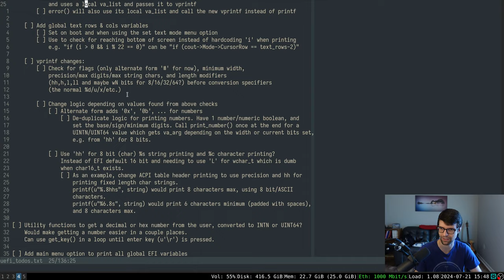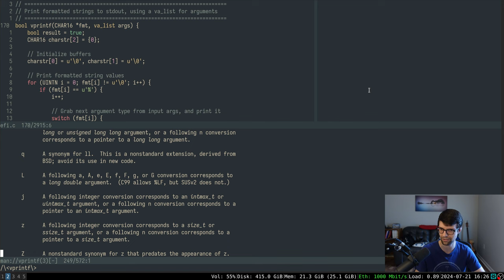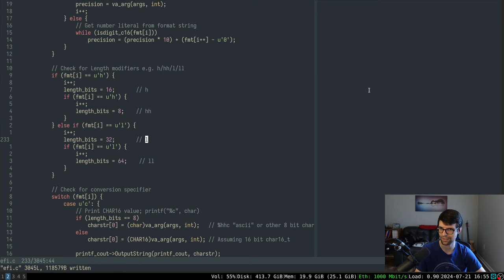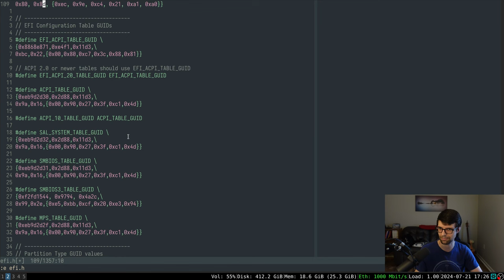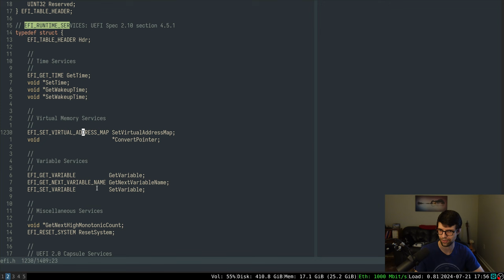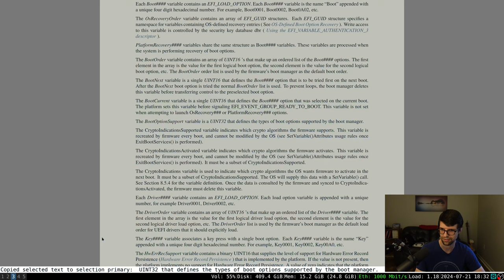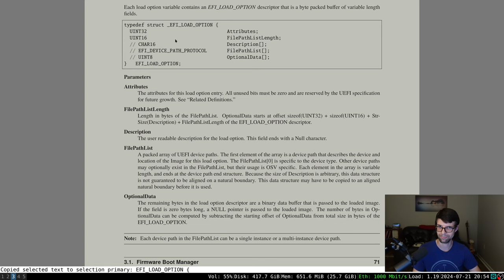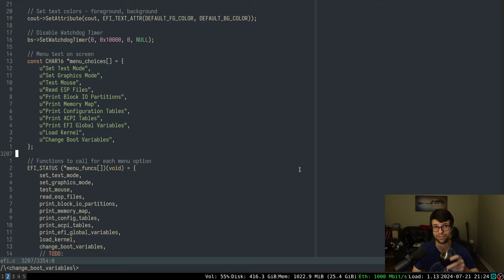Printing Global Variables (then Changing Boot Order) | UEFI Dev (in C)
Improving error and format string printing, printing all efi global variables, then adding an option to print the Boot* global variables and change BootOrder & BootNext, to set what loads first on the next boot.
I will try to edit more out and have shorter videos in the future, as these take a bit too long to make, and way too long to watch.

Notes:
- A better way to print the minimum field width and padding with blanks or 0s might be keeping a running count of characters/digits printed, both in printf() and called functions like print_number() via input parm(s). Then after printing out the whole string/number/etc. it could loop while num_printed is less than the min_field_width and print blanks or 0s there.
The padding character could be a variable set to space or zero and used in that loop.
This might be covered as a change at the start of the next video, or the one after.

cd uefi-dev
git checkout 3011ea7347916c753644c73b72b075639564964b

Repo state at the end of this video:
git checkout e732ace03354a2e703bf9eed4c8c3d4d600e5af5

Questions about setup/software/etc.?

Next video:
- Adding an option to write this whole disk image to the start of another drive, so that you can reboot without needing a usb stick anymore!

Misc. editing notes:
- Trying out Davinci Resolve Studio 19 Beta for this one, with auto subtitle generation, and Nvidia AV1 encoding. Bitrate should be a bit higher from going down to CQP 12 when recording ffmpeg va-api av1.
The subtitles will be exported and added to these videos going forward, so hopefully subtitles are a little better/more accurate, at least for english, compared to youtube's autogenerated ones.
Resolve generates a transcription at 20-30x speed, which doesn't take very long to make even for multihour timelines. Or can use in/out points to limit what timeline parts are generated.

- I will work on better de-essing in OBS filters and hardware setup/gain levels.

- Removed the color correction filter in OBS for the webcam, and am messing with the camera's manual settings instead.
For daytime recording, I have F1.8, ISO 2000, 1/60 shutter speed, and manual white balance of 3100K. Can adjust that if it's really bright out.
For nighttime, I'm not sure yet, but am testing with white balance 2900K. Probably need to up the ISO a bit or do some gamma/brightness adjustment, as it is a bit dark.
I can't get super accurate colors for low light with a lamp, or really for daytime as well, but it's fairly close.
We'll see if this video turns out any better for my talking head which doesn't need to be there to begin with :)

- Also got a new (well, 2023) laptop solely for Windows testing/Gaming/Video Editing. Unless or until I switch to a Linux distro with nvidia drivers and try gpu passthrough for VMs, and/or get windows vst3 audio plugins working on Linux via wine.
For gaming and editing it should be at least as performant as my desktop, but a bit louder and hotter. But it's also portable!
I can work on videos now without rebooting or dual booting, or can test on windows AND linux at the same time, or have a video playing while I game, or do anything that needs a decent gpu when away from home.
My older laptops' integrated graphics aren't terrible, but they perform very poorly for any gpu intensive work, other than maybe intel quicksync for encoding/decoding.
So far in resolve, playback is smoother after adding effects and while cutting clips, but we'll see if that holds up for 4 hour timelines and many hundreds of clips.
Resolve seems to like nvidia & cuda better than AMD, and probably likes as much vram and normal ram as it can get.

0:00:00 intro, improve menu up/down arrows
0:05:00 better error printing
0:26:33 somewhat better printf
1:02:21 add global text rows/cols variables
1:09:28 add a couple helper functions to get a number from user
1:17:56 add menu option to print EFI global variables
1:42:50 add menu option to print boot variable info
2:53:56 change BootOrder & BootNext variables from user input
3:11:32 next up & outro